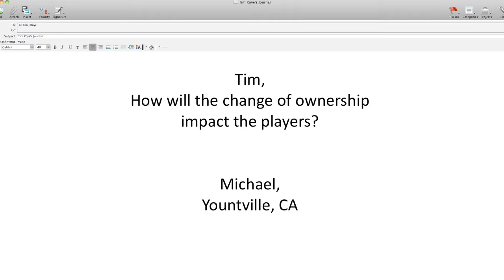Warriors Weekly: Tim Roye's Journal - 11/22/10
Warriors radio broadcaster Tim Roye took a fan's question regarding Warriors ownership and went to Stephen Curry, Andris Biedrins and Keith Smart for the answer.